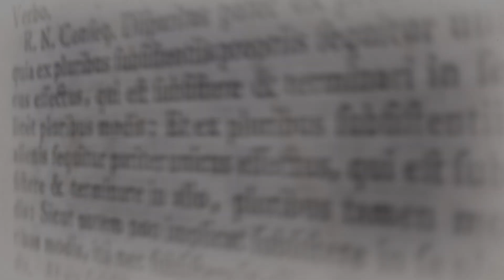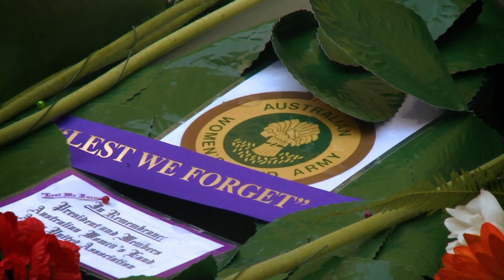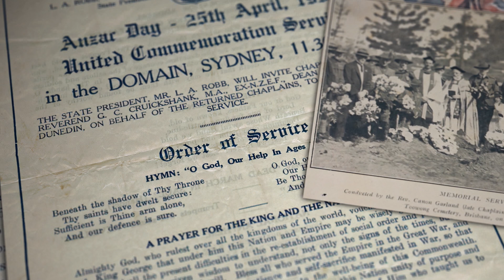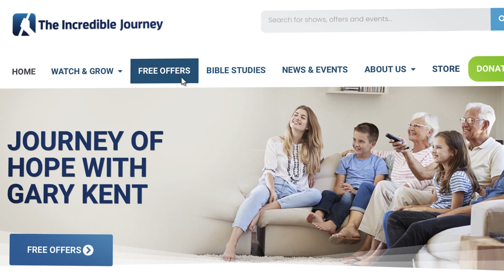What's ANZAC Day All About?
Every year on the 25th of April, Australia and New Zealand stop to remember and celebrate a very special day called Anzac Day. It’s a national day of remembrance that commemorates all Australians and New Zealanders who served and died in wars, conflicts, and peacekeeping operations.

The date was chosen to mark the anniversary of the first campaign in Gallipoli, Turkey, which led to significant casualties for Australian and New Zealand forces during the First World War. The acronym ANZAC stands for Australian and New Zealand Army Corps, whose soldiers became known as Anzacs. Anzac Day has become a sacred day for many and remains one of the most important national occasions for both Australia and New Zealand.

*social_media*